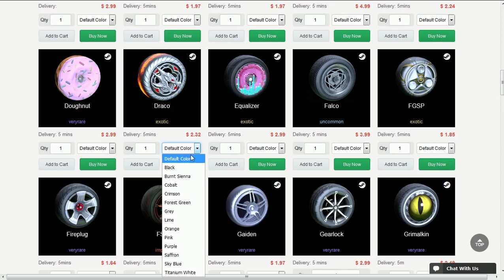USEI O NOVO BLACK MARKET PARA PEGAR CHAMPION 2!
Fala galera, Vagabbss aqui com mais um vídeo de Rocket League, e dessa vez jogando algumas partidas rankeds com o novo black market da nova caixa impacto! Espero que gostem :)